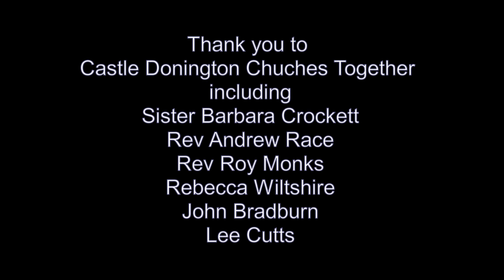Castle Donington Easter Passion Play 2023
The 2023 Good Friday Passion Play in Castle Donington run by the Churches together group